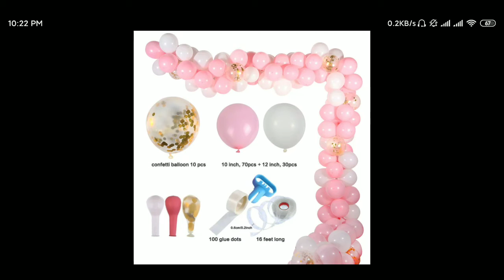Wedding Balloons Decoration Balloon Stand Holder Column Stick Baloon Adult Birthday Party kids baby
Aliexpress US $0.44 37%OFF | Wedding Balloons Decoration Balloon Stand Holder Column Stick Baloon Adult Birthday Party Decorations Kids Balons Baby Shower